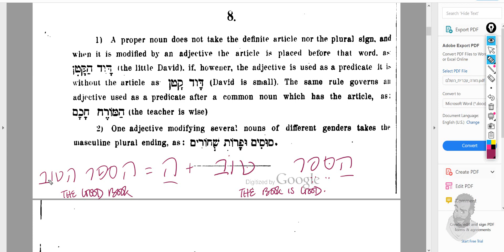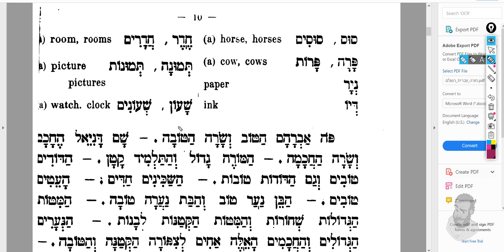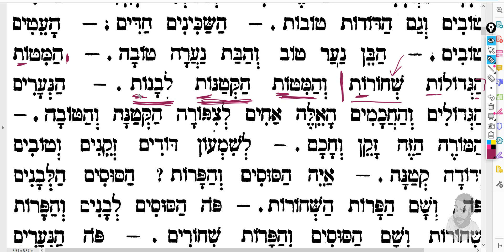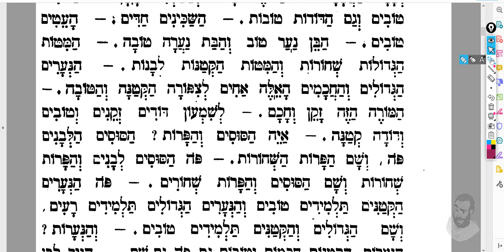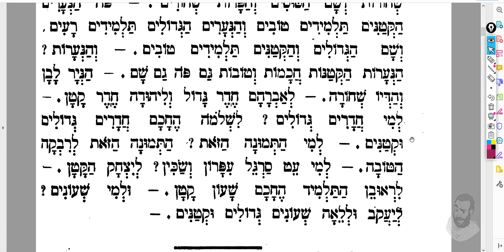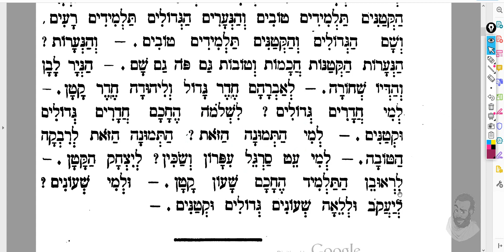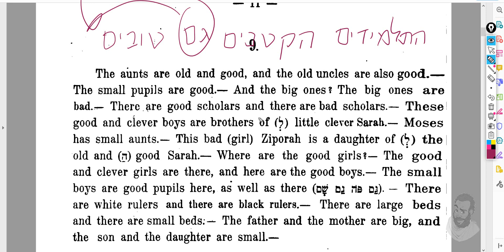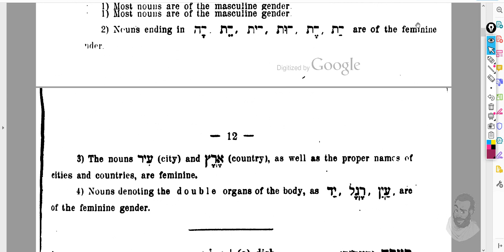Israelites: Introduction to Classical Hebrew: Lesson 8 "More Nouns & Adjctives"